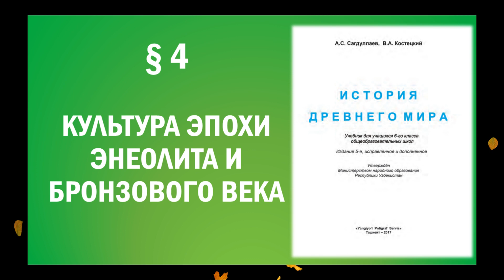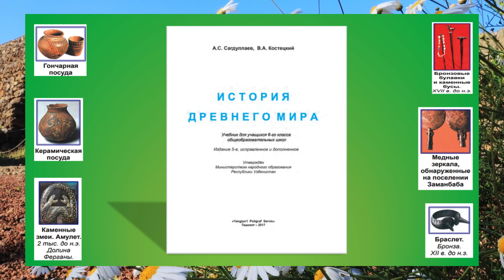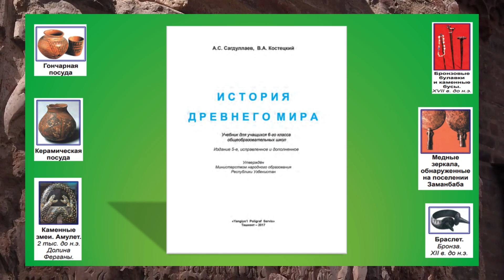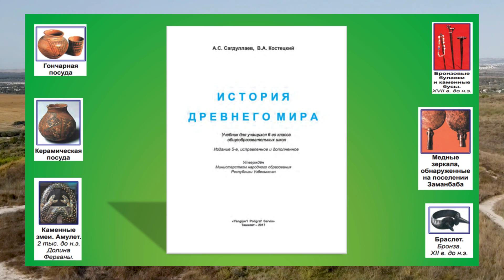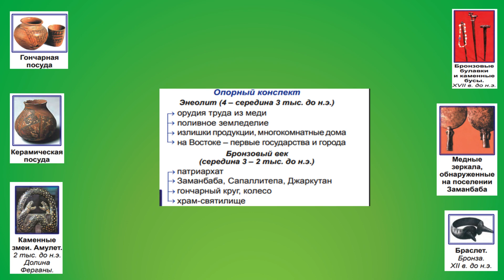Краткий рассказ | § 4. Культура эпохи энеолита и бронзового века |История Древнего Мира 6 класс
Приветcтвую всех на нашем канале. Здесь мы  делаем различные познавательные видео и выкладываем их здесь, на нашем канале. В основном, специализируемся на видео-уроках, обзорах, книг и тд. Помимо этого, на моем канале, вы сможете найти подготовительные  видео-уроки для поступления в вузы и  еще не мало интересных видео.
Если у Вас остались какие-либо вопросы, то можете написать свой вопрос в комментах или в крайнем случае, мне в лс.

Assalomu aleykum! Bu yerda Jahon va O'zbekiston tarihiga oid audio-yozuv kitoblarni o'qib tinglashingiz mumkin!
Oyda 4 bor darslar Kirish imtihonlarga oid maktab darsliklaridan foydalangan holda olib boriladi

00:00 Вступление
00:33 Как пройдет данный урок
04:57 Вопросы